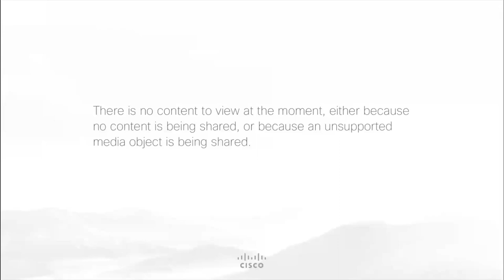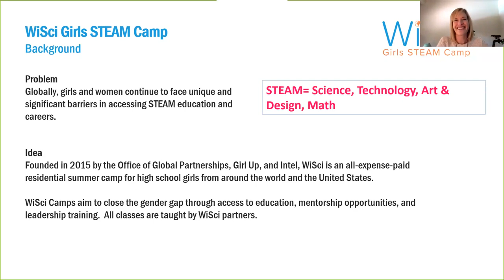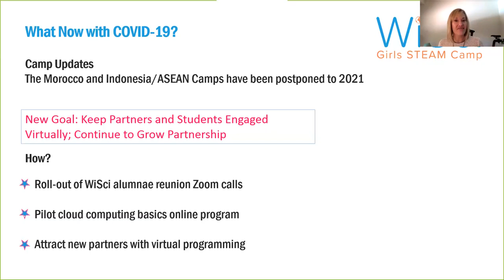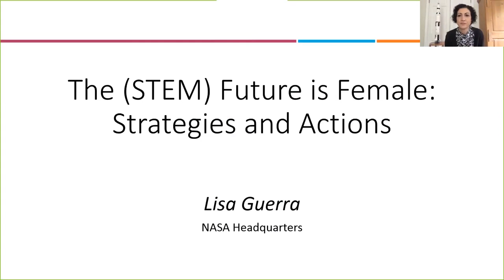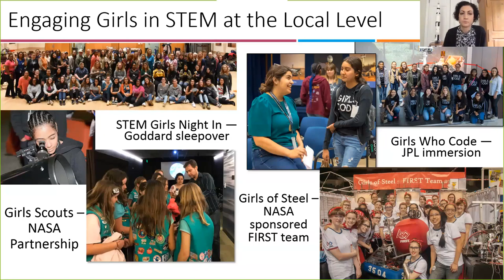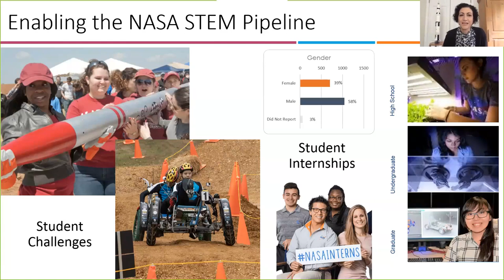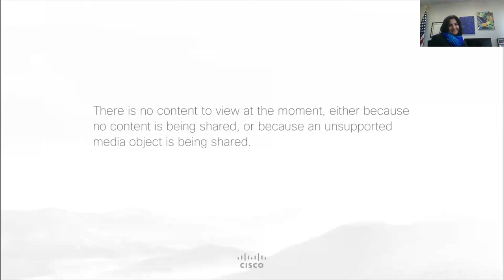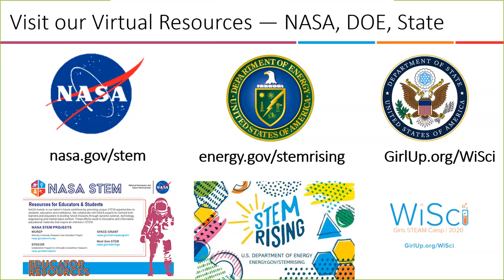SXSW EDU Virtual Session: The STEM Future is Female Strategies & Actions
On May 19, 2pm EDT, the Department of Energy, NASA, and the State Department talked about actionable ways to engage girls in STEM (and STEAM!).

Assistant Secretary Dr. Rita Baranwal, Office of Nuclear Energy, U.S. Department of Energy, Lisa Guerra, Senior Technical Advisor, Office of the Administrator, NASA, and Sabrina Abu-Hamdeh, Senior Partnerships Advisor, Office of Global Partnerships, U.S. Department of State spoke on a panel moderated by Melinda Higgins, Tribal STEM Advisor, Office of Nuclear Energy, U.S. Department of Energy.

The panelists unpacked what the Energy Department is doing to engage girls in STEM, how the State Department engages girls in STEAM globally through public-private partnerships, and how NASA's broad STEM outreach opportunities can be tailored to support girls in STEM to become the future women leading the way in STEM discoveries, policies, and careers.